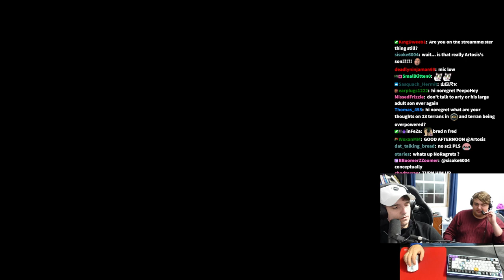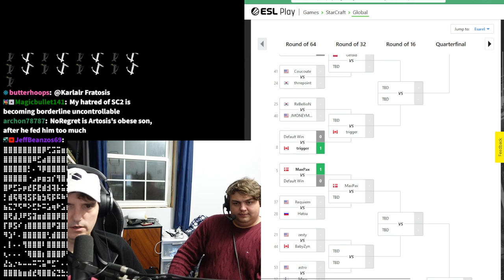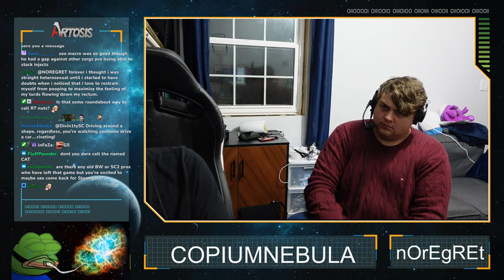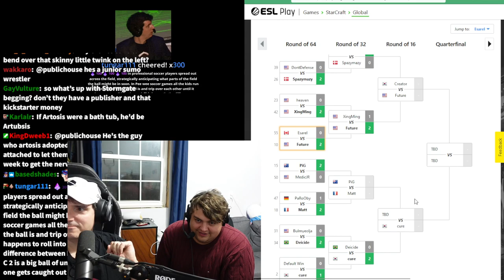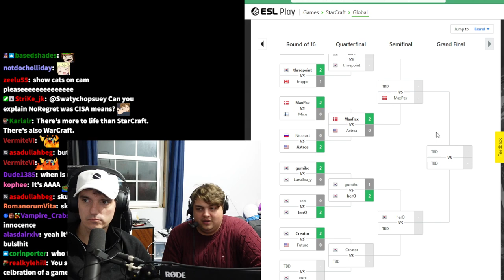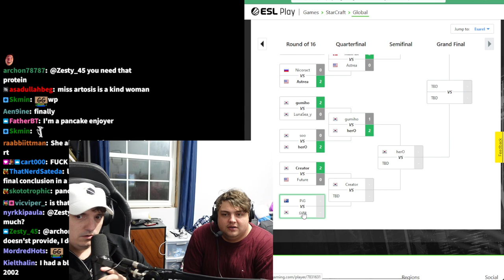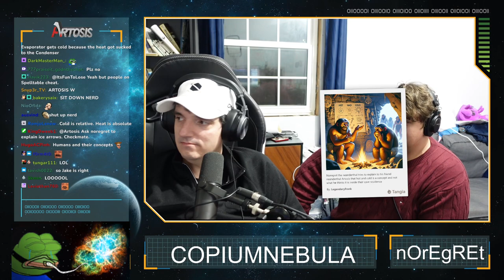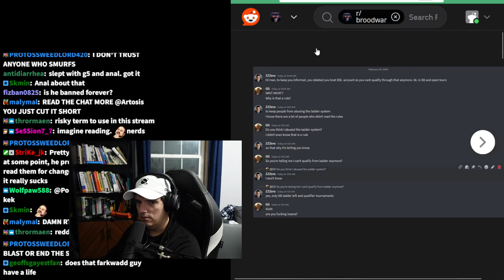Artosis Stream February 19th 2024 | Starcraft & Starcraft 2 ESL Open Cup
Date Streamed: February 19th 2024
Original Title: BW LADDER - 🗣️🎙️🦜ESL OPEN CUP🗣️🎙️🦜 ARTOSIS X NOREGRET 🗣️🎙️🦜